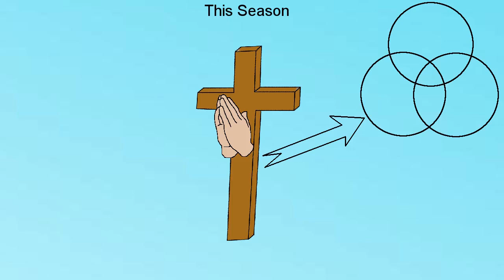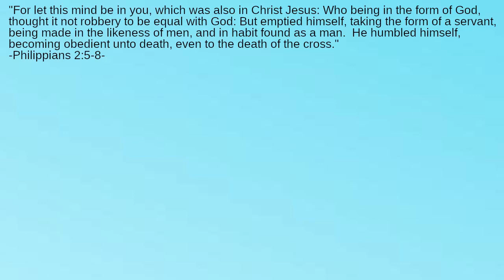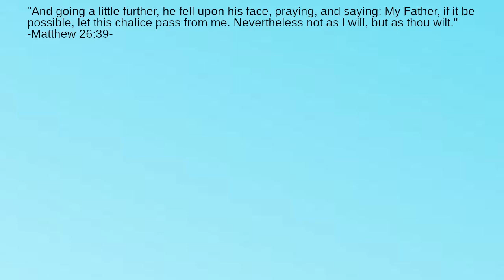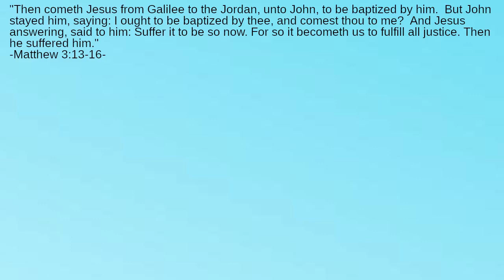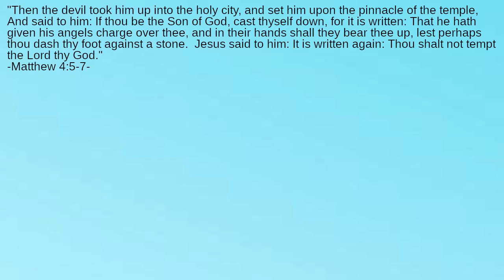What Was the Humility of Jesus Like?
How do the decisions of Jesus show humility?  Did Jesus ever want to escape his fate?  How is it humble for Jesus to sacrifice himself?